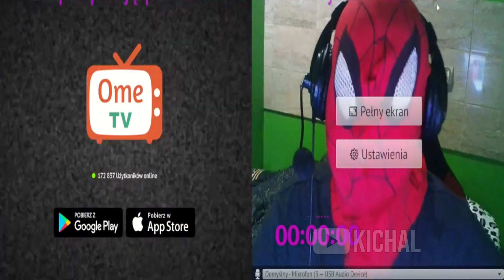Dawid Jasper omegle #9 - Powrót spidermana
🔔Tu znajdziesz info o live